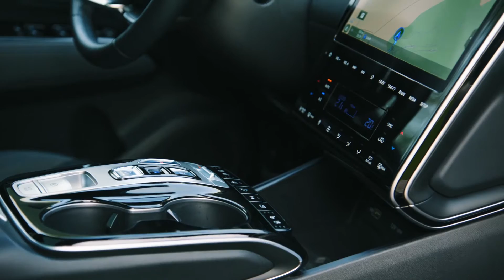The all-new Hyundai Tucson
📖 The all-new Tucson is not just an evolution, but a Hyundai design revolution. Now on its fourth generation, the all-new Tucson features a standout design and the widest range of electrified powertrains in the compact SUV segment, including plug-in hybrid, hybrid and gasoline and diesel 48-volt mild hybrid options.